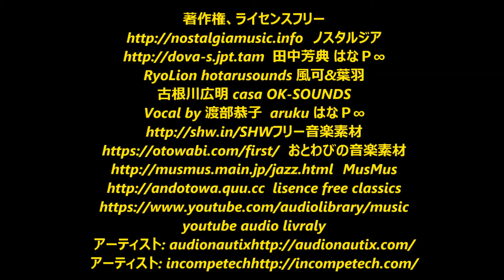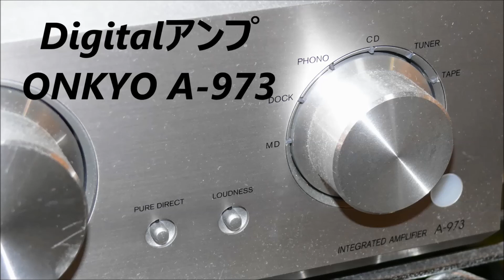Fostex FF85WK フルレンジスピーカー & 純正Box ♪ Satie for fullrange speakers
We enlarge the enclosure and full range unit and make the result a video
箱とフルレンジユニットをかけあわせて結果を動画にしている
ダビスタのスピーカー版的なものが中心線ですが、
Ready-made items are also on video
既製品も動画に載せています

digital AMP ONKYO A-973
PCM recorder olympus LS-12

小型スピーカーの音声動画データバンク1000以上、
Audio audiovisual data bank of small speakers Bank 1000 or more
できれば4000以上を目指し
If possible we aim for over 4000
中古市場でキャッチ＆リリースしながら地道に重ねていく所存です
We will continue to catch on the steady while catching & releasing in second hand market
（オーディオの足跡から）
貴重な機器はもう二度と作られません。
Valuable equipment will never be made again.
故障していても必要な人はいます。
Even if there is a breakdown, some people are necessary.
安易に廃棄せず、
Do not discard it easily,
オークションや個人売買で、
必要な人の手に流通させましょう。
In auctions and individual trading,
Let's distribute it to necessary people.

すべての起点になったのはこの動画からでした。

それは大昔の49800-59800×２の大型３ウェイスピーカー全盛期の時代に新入社員として秋葉原で働いて学んできたもの、
That is what I have learned from working in Akihabara as a new employee in the era of large-scale 3-way speaker of 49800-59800 × 2 in the old days,
それから横浜アリーナやさいたまスーパーアリーナで長年楽しんできた
エフェクターガッツリ効かせたアコギや
Then I have been enjoying for many years at Yokohama Arena and Saitama Super Arena
Effector gutsuri effected acoustic guitar harmonica and
お腹に伝わる大音量の中低音
Medium bass of loud volume transmitted to the stomach
それらとは別の素晴らしい世界がある事を教えられ衝撃を受けました。
I was shocked to be taught that there is another wonderful world different from them.
同時に伝える事の必要性とは何かを考え直す事になりました。
We decided to rethink what necessity to tell at the same time.
それ以来オーディオの興味はフルレンジにも拡がり今に至ります
Since then the audio interest has expanded to the full range and it reaches the present

For comparison. It is about 3 minutes 01 second
Songs of the youtube library are also used for the latest type of system speaker movie of the other person
他の方の最新型系スピーカー動画でもyoutubeライブラリの曲が使われています。
比較にどうぞ。3分０１秒くらいからです

Wherever you are  / 真織@TeaGirls(茶)（カバーアーティスト名）
夏色  nica（カバーアーティスト名）
タタラ踏む女達〜エボシ タタラうた /  Moana（カバー）
流星群 （曲名） / 鬼束ちひろ（アーティスト名）
ミルクティー / UA（アーティスト名） / ひぐち（カバー）
Stupid Cupid  / Connie Francis / ハル(❤︎´Д`)（カバー）
奏  / スキマスイッチ / shingo(DMJ)（カバー）
糸 / 中島みゆき / れおん（カバー）
情熱大陸  / 葉加瀬太郎 / デリデリ田中（カバー）
もののけ姫  / 米良美一 / ハル(❤︎´Д`)（カバー）
春よ、来い  / 松任谷由実 / shingo(DMJ)（カバー）

 t.tam  田中芳典 はなＰ∞ RyoLion hotarusounds 風可&葉羽
古根川広明 casa OK-SOUNDS
Vocal by 渡部恭子  aruku はなＰ∞
MusMus

先々youtube live配信やるためのTALK用sub channelを作りました